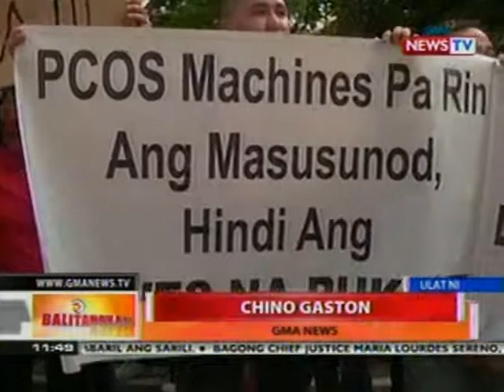BT: Mga tagasuporta ni Ex-Imus Mayor Saquilayan, hiniling sa Comelec na ibalik siya sa pwesto